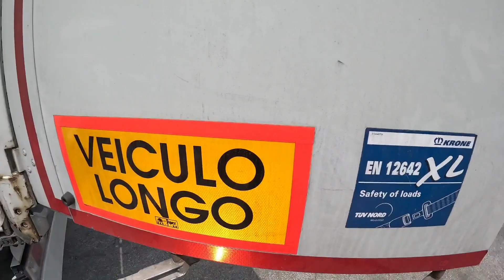MANOBRA COMPLICADA PRA INICIANTES EM PORTUGAL 🇵🇹.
Nesse vídeo eu estou em Peniche uma  idade em Portugal ora carregar atum em lata, a empresa fica no meio do ce tro da cidade, e consegui mostrar a chegada a empresa.
Mostrei também a manobra que foi preciso fazer pra encostar pra carregar, as manobras são a grande dificuldade dos motoristas iniciantes.
Consegui filmar vários ângulos dessa manobra, além da filmagem da cidade que é uma das lindas cidades praia nas de Portugal.

✅️Participar do grupo no WhatsApp, primeiro deve se tornar membro do canal
Efetuar o pagamento da taxa única de 30 reais ou 19 euros